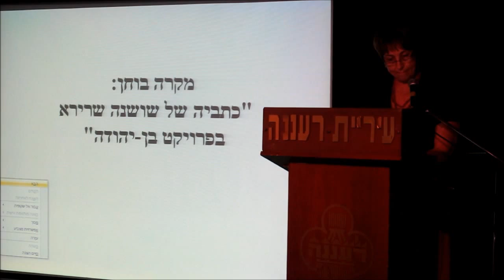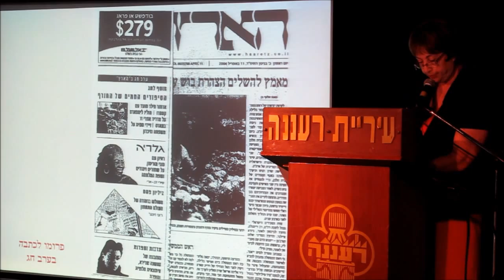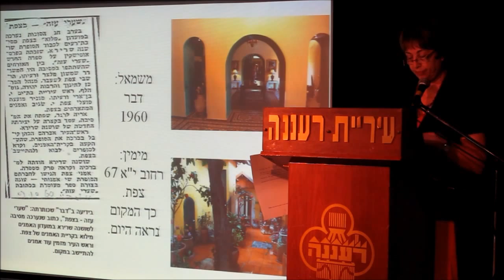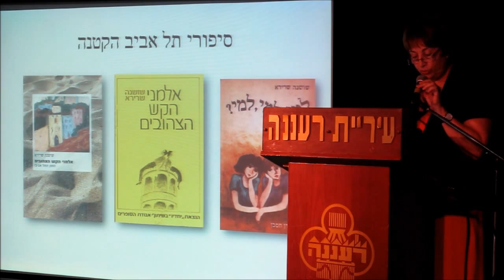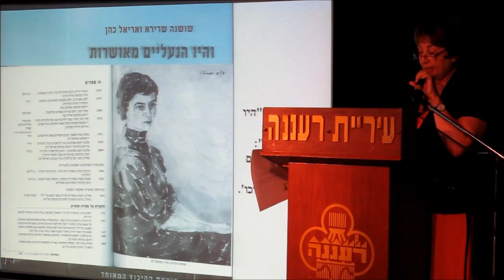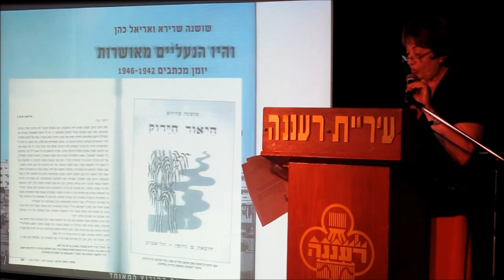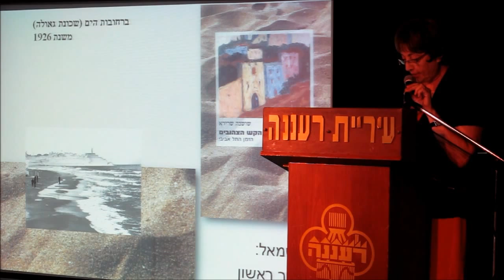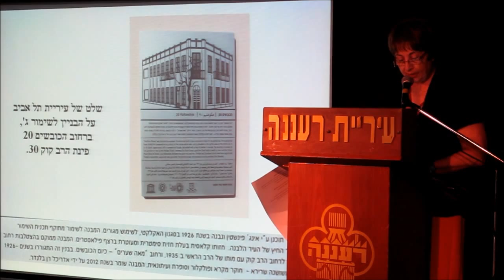ערב נשים יוצרות בפרויקט בן-יהודה: הרצאתה של אילת גורפינקל על כתביה של שושנה שרירא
ההרצאה התקיימה במסגרת האירוע "פרויקט בן-יהודה: על שימור, כינוס והנגשת יצירותיהן של נשים כותבות עברית", שהתקיים במסגרת חגיגות שבוע הספר בספריית רעננה, ב- 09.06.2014.